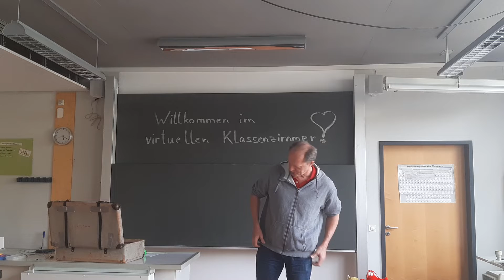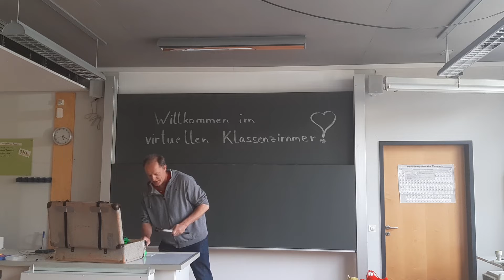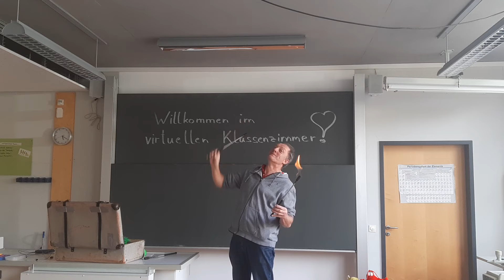Wünsche für die Osterferien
Die Corona-Ferien gehen fließend in die bayerischen Osterferien über. Mal sehen, wie oft ich dazu komme, etwas auf yt hochzuladen. Mit einem Abo würdest Du in jedem Fall immer rechtzeitig informiert werden. Ich wünsche Dir eine kurzweilige Zeit - auf bald ;)
Anmerkung: Feuerschlucken ist Chemie-Lehrern mit abgelegtem 1. und 2. Staatsexamen vorbehalten! Bitte unbedingt beachten!